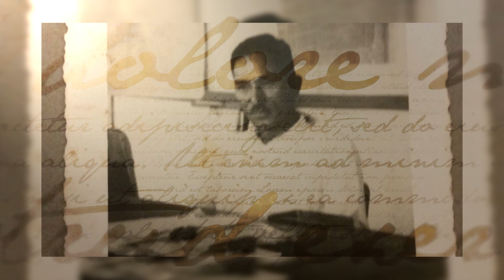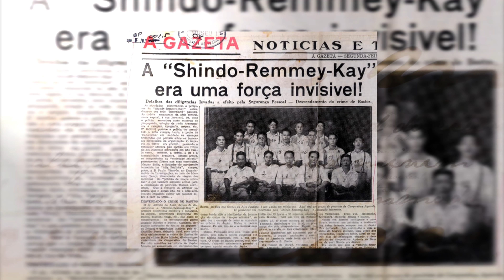SHINDO RENMEI – ORGANIZAÇÃO JAPONESA QUE ATERRORIZOU SÃO PAULO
Compre o livro da Fatos Desconhecidos

Infelizmente, o nosso país possui uma história recheada de organizações criminosas. Geralmente, elas estão atreladas ao tráfico de drogas, assassinatos, roubos e extorsão. O detalhe é que o foco delas está na obtenção de dinheiro. A história que eu vou te contar hoje, vai além da parte financeira. Você já ouviu falar da Shindo Renmei? Saiba que nos anos de 1940, ela aterrorizou o estado de São Paulo e o foco deles não era obter recursos financeiros.